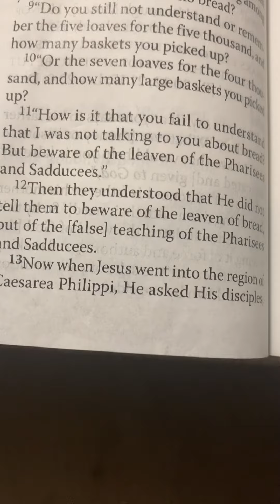Eternity means Eternity My Love - LORD JESUS🤴🏽